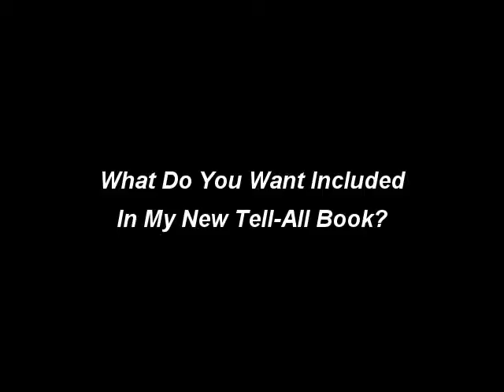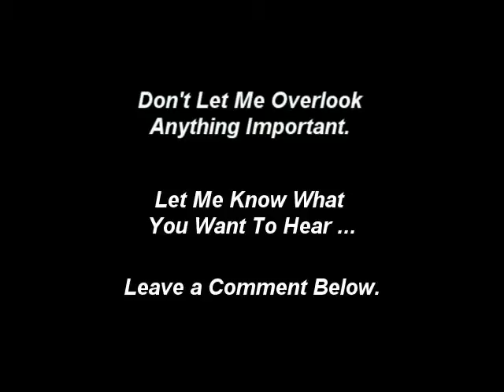What Do You Want Included In My New Tell-All Book?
I need your help.  I'm writing a new book and want to make sure I'm not overlooking anything important.  Let me know what you want to hear.